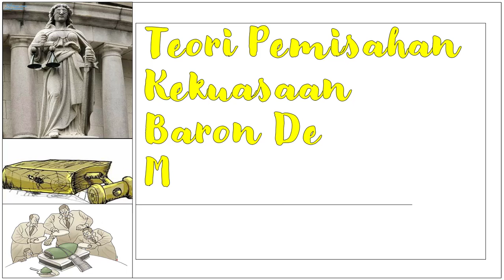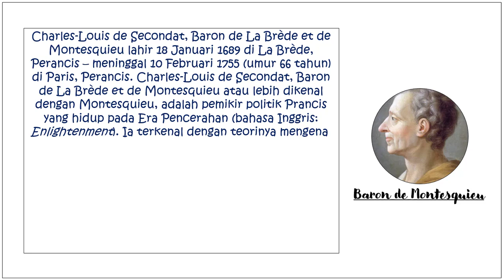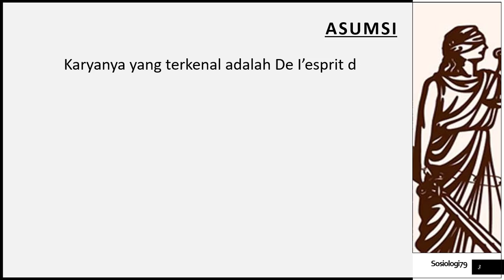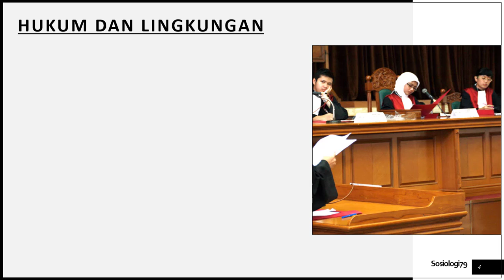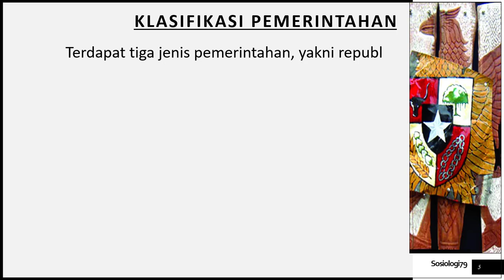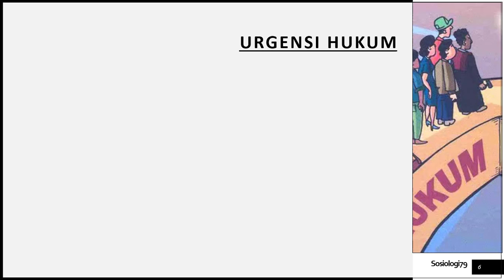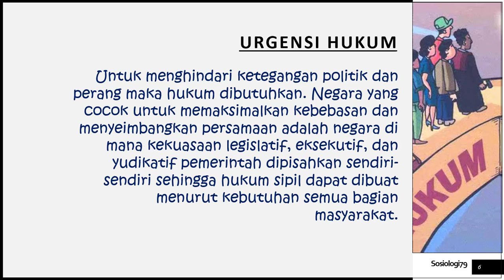Baron De Montesquieu: Teori Pemisahan Kekuasaan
Teori tentang Pemisahan Kekuasaan  (Trias Politika) Baron De Montesquieu